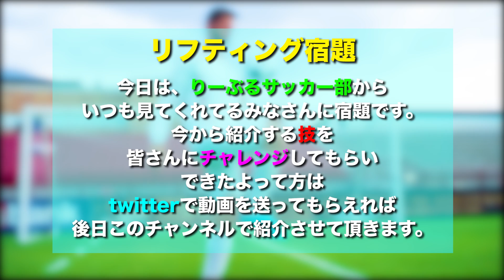【クリスティアーノ・ロナウド】やべっちFC、リフティング宿題！！！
つーちゃんのTwitter